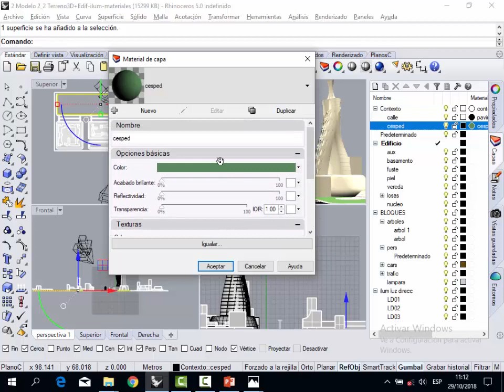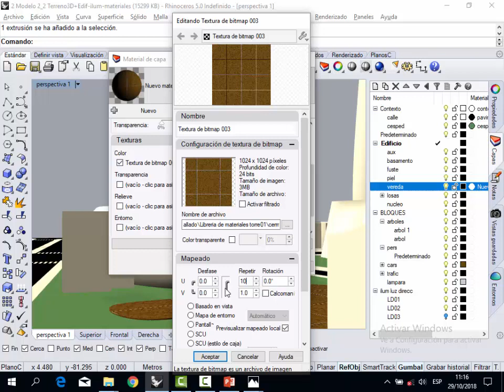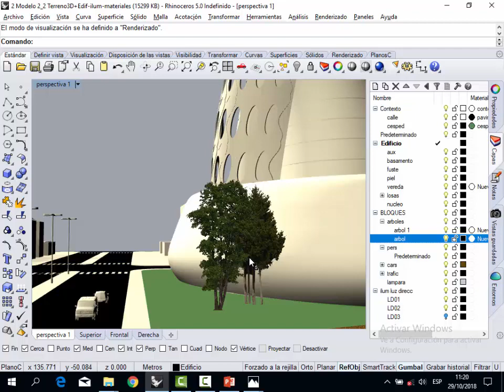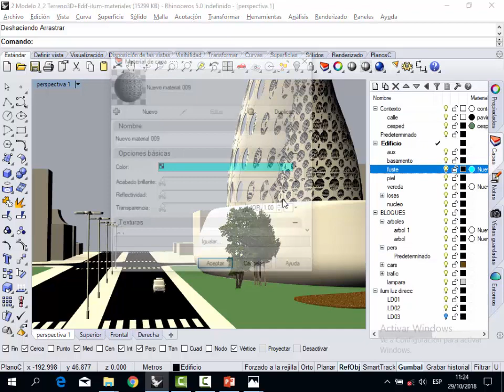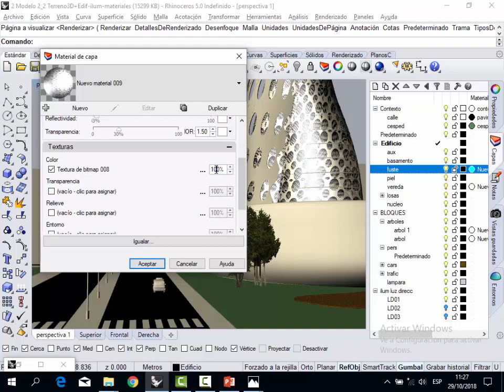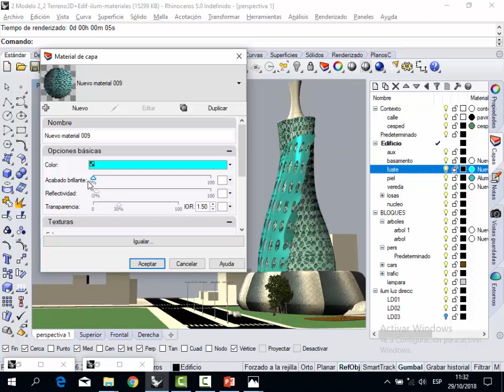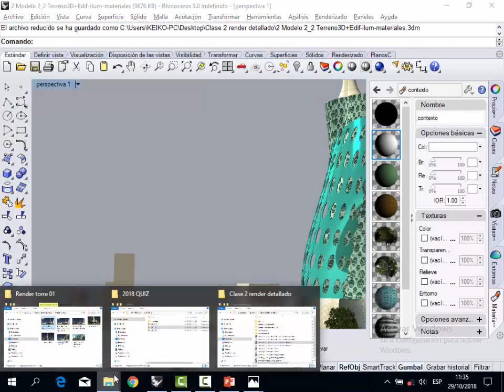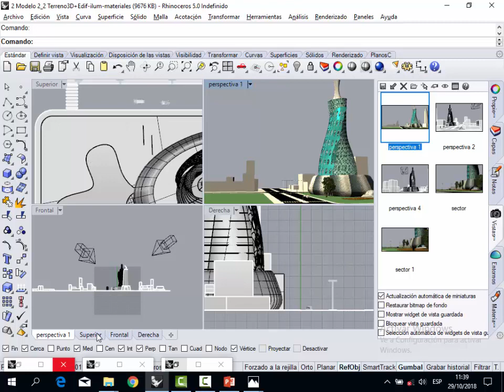Clase 29-10-2018. Parte 2